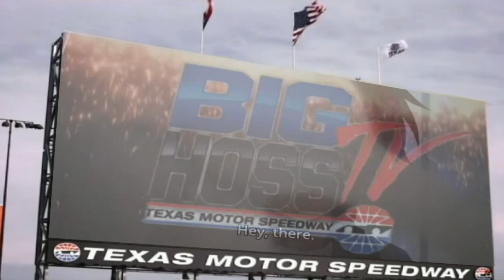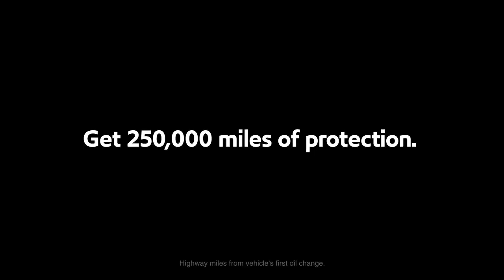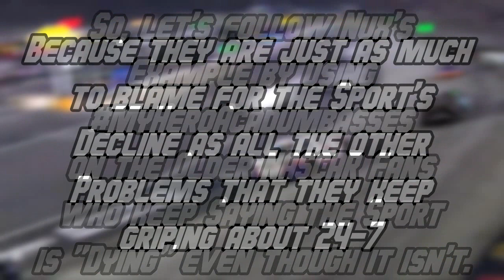My Hero Academia meets NASCAR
So it is here.
Let's make 2020 The Year where NASCAR Goes Beyond! Plus Ultra!